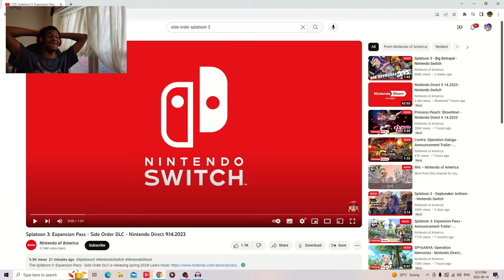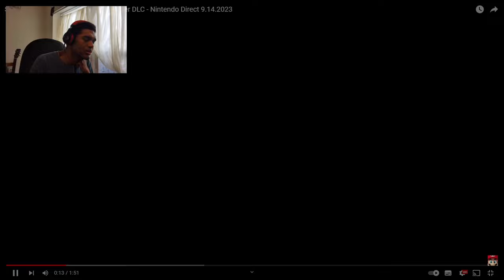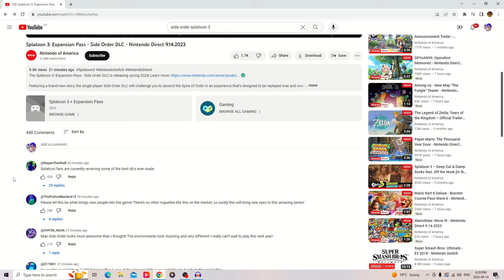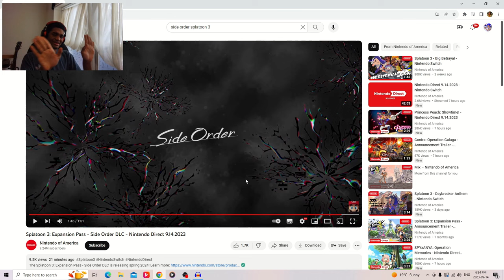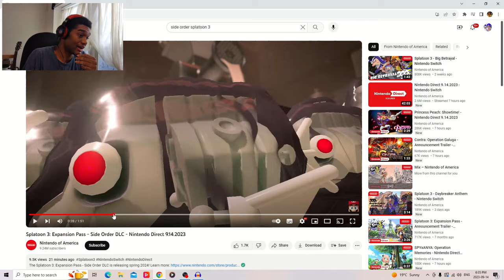SIDE ORDER IS GONNA BE THE GREATEST SPLATOON STORY OF ALL TIME